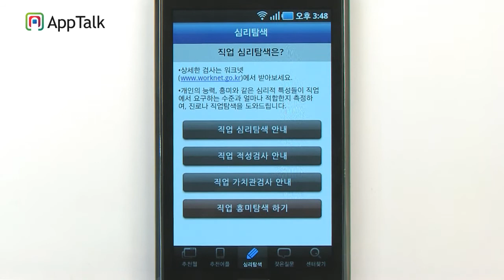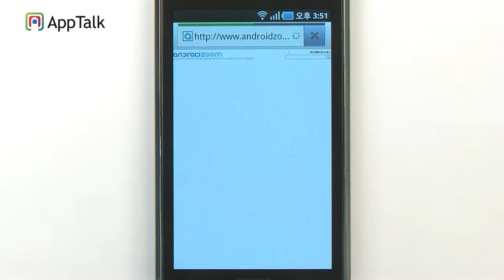무대리 android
취직에 대한 모든 것! 무대리에게 물어보세요.